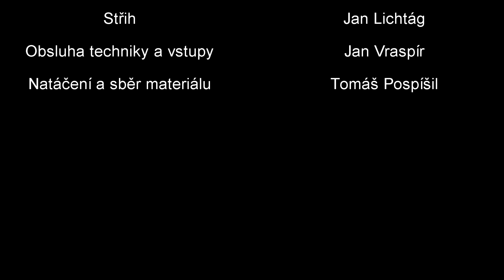Jan Leinveber: Vzpomínky na konec 2. světové války.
V rámci projektu Příběhy našich sousedů organizace Post Bellum natočili žáci z gymnázia v Poličce